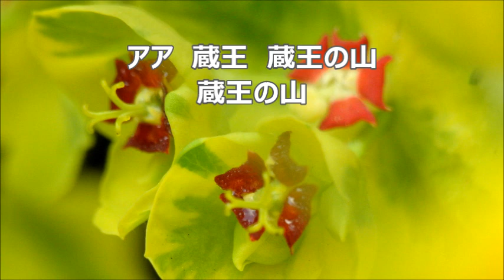佐藤眞 「蔵王」より ９．早春 アルトⅠ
合唱曲・音取り　早春　アルトⅠ　混声合唱のための組曲「蔵王」より　尾崎　左永子　作詞 ／ 佐藤　眞　作曲